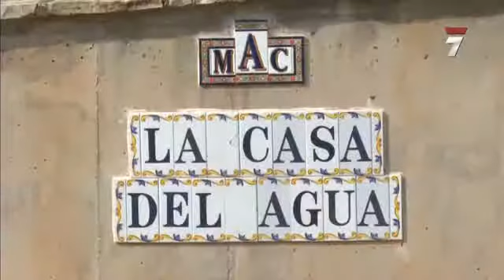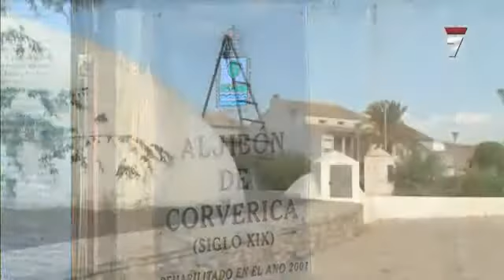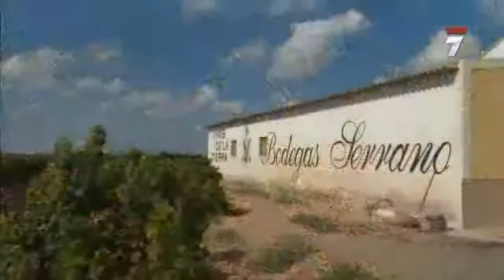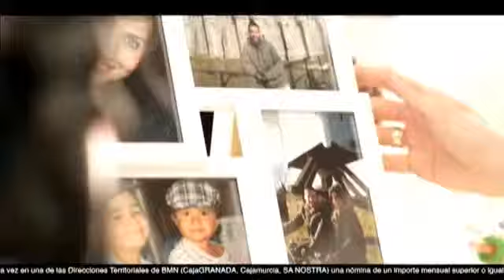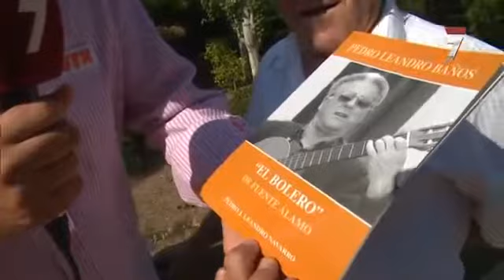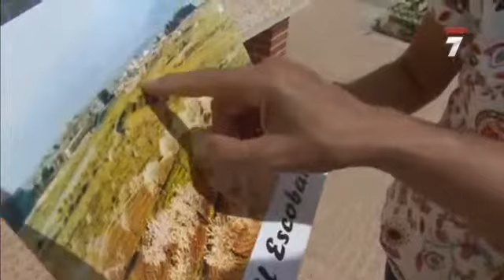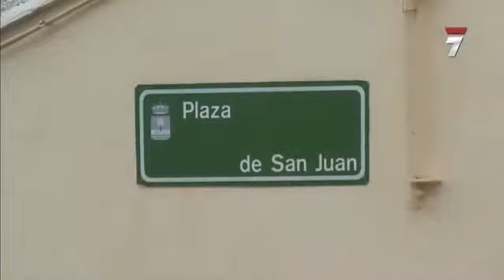DE LA TIERRA AL MAR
Programa "De la tierra al mar" de 7RM dedicado a Pedro Leandro Baño "EL BOLERO" y otros reportajes sobre El Escobar, fortalezas, etc.